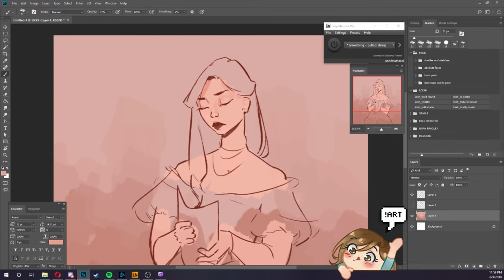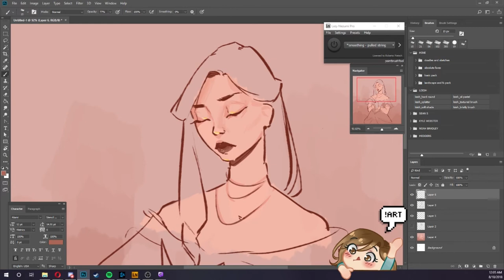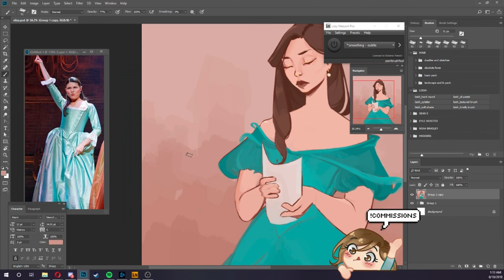Timelapse - "Helpless"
Speedpaint of Elizabeth Schuyler